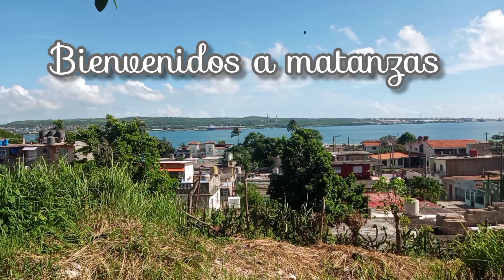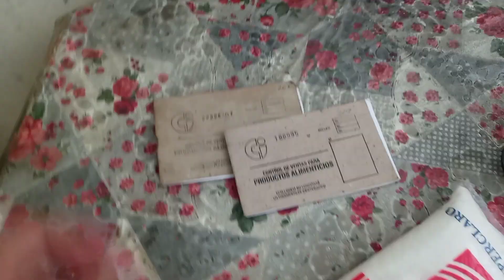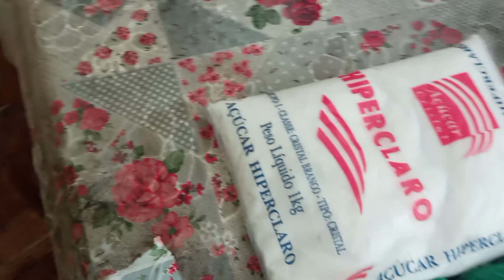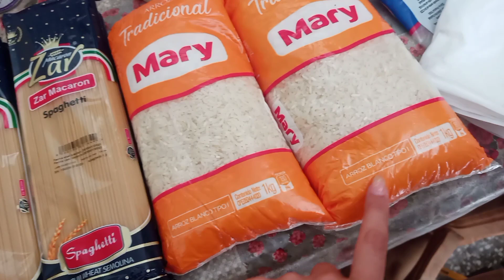El gobierno Cubano regalo comida que vende por USD en Cuba 😱